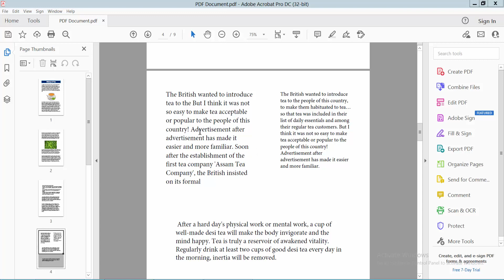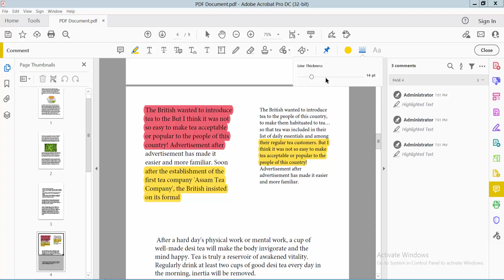How to highlight text in a pdf document (Edit PDF) using Adobe Acrobat Pro DC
Hello everyone, Today I will show you. How to highlight text in a pdf document (Edit PDF) using Adobe Acrobat Pro DC.